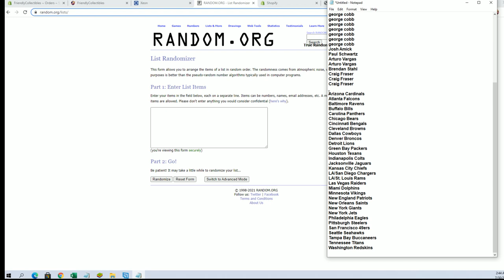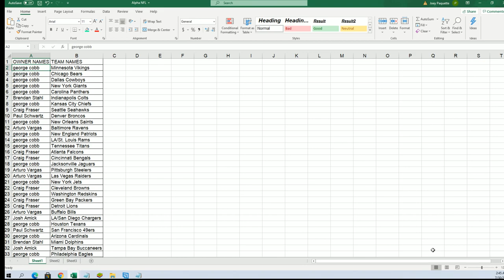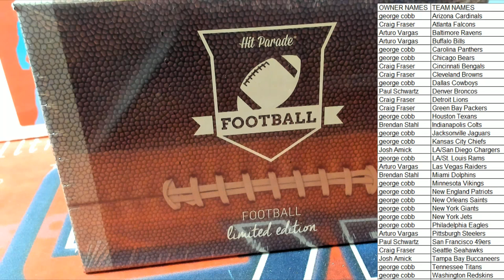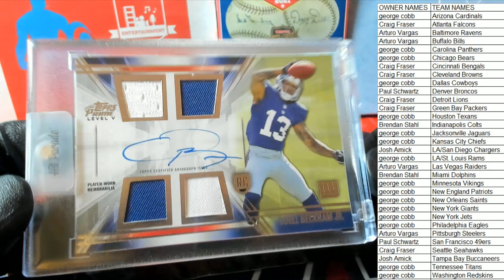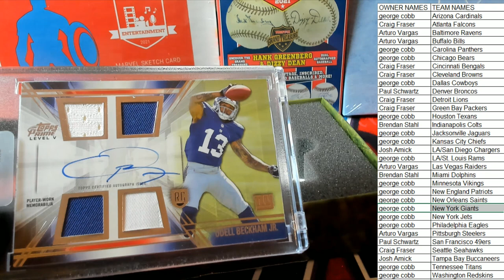2021 Hit Parade Football Limited Edition Series 21 ID 21SER21HPLMTDFB103